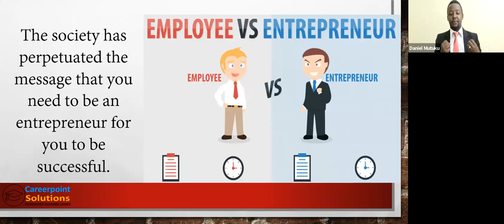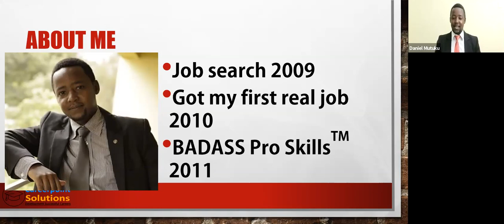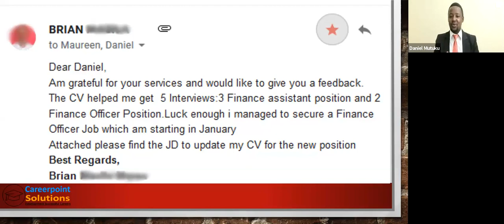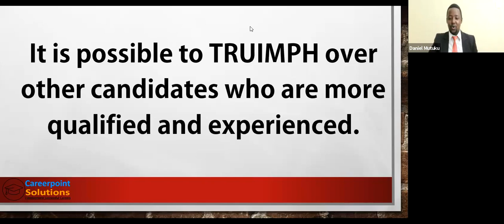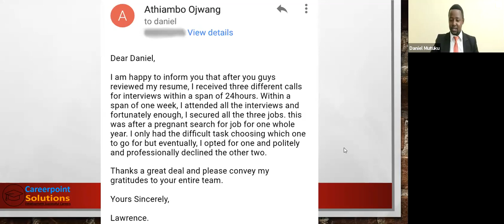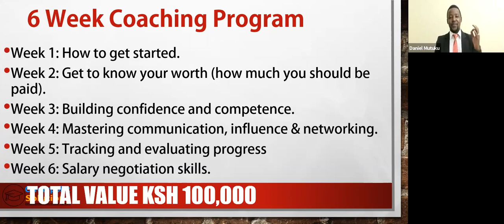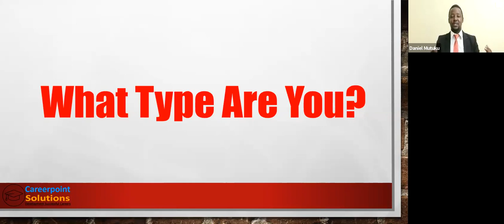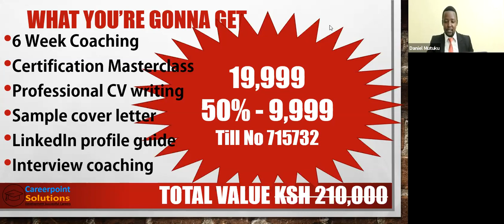How to get a 6 figure salary even without a degree or masters Live training 9th April 2020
How to get a 6 figure salary even without a degree or masters Live training 9th April 2020. Find out how to negotiate a 6 figure salary and get it. Even without a degree you can be successful.